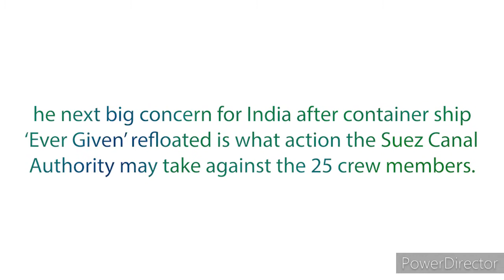This giant ship is stuck in the Suez Canal with an Indian crew onboard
A 1,300-foot container ship has been stuck in the Suez Canal for four days with an all-Indian crew onboard.

Danger They Will be Scapegoats': Indian Crew of Ship Stuck in Suez Canal May Face Legal Charges
The report quoted sources saying that they could be placed under house arrest until an investigation is completed into the cause of the accident. The ship management, however, has not explained anything about the legal procedures the crew will have to go through. “There is a clear danger that the crew will be made scapegoats,” a senior person associated with the shipping industry told Times of India.

Captain Sanjay Prashar, member,National Shipping Board (NSB), told TOI, “Firstly, it has to be ascertained as to how the giant ship ran aground. Facts can be checked by examining and listening to conversation in the ship voyage data recorder and one can come to an understanding as to what caused the mishap.”